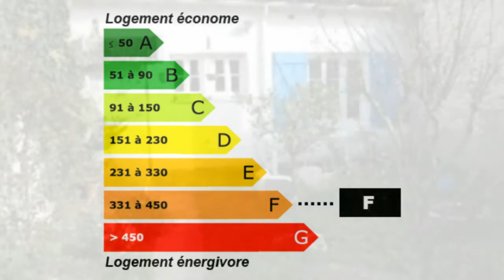Achat / Vente Meschers-sur-Gironde Maison Pavillon Surface h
France Achat / Vente Maison Pavillon Meschers-sur-Gironde Rénové Charme Grenier mansardé Jardin Dépendances Terrain Maison Pavillon Surface habitable 50m² - Chambres 1 T3 F3 3 pièces - Cuisine ouverte - la superficie des terres 169m² 158 500,00 € Maison Standard  Charente-Maritime Poitou-Charentes 17132 LE TUC MESCHERS IMMO